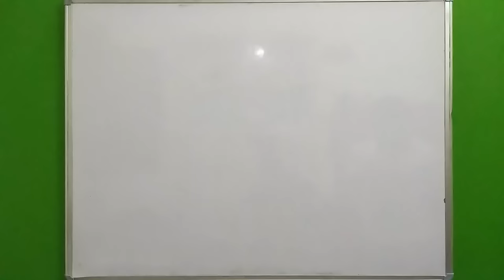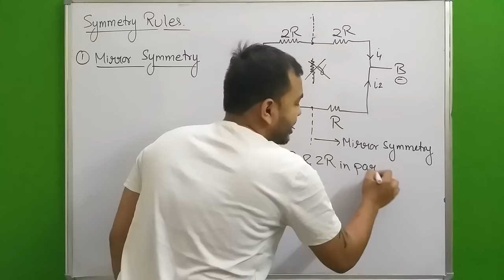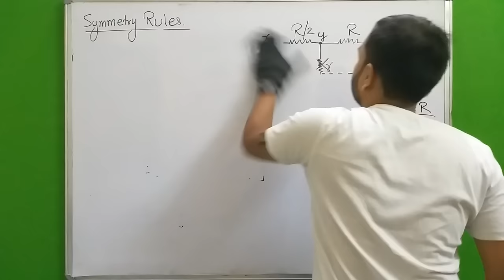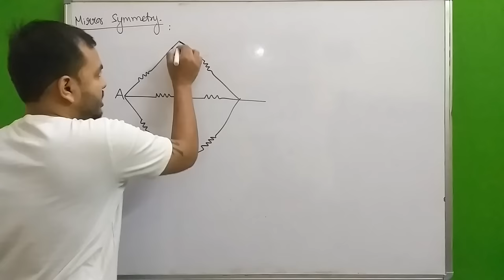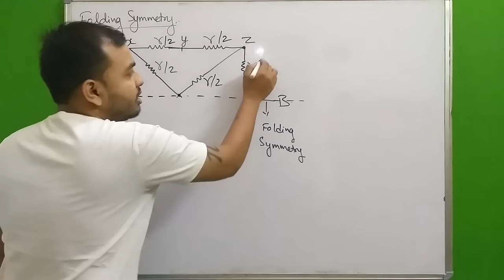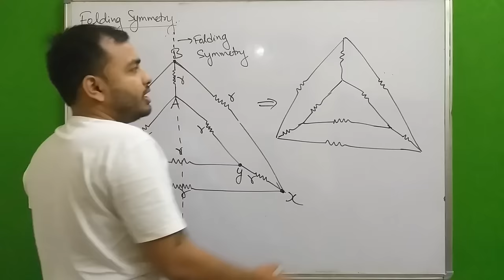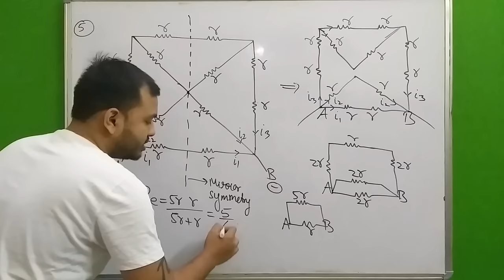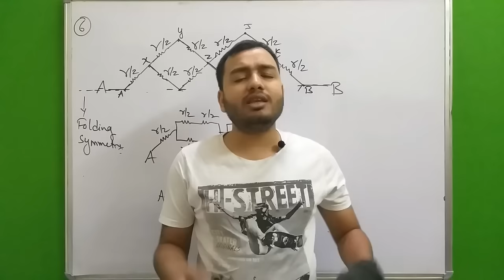Current Electricity 09 : Symmetry Rule : Combination of Resistor -4 : Most Complex Circuits JEE/NEET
LAKSHYA Batch(2020-21)

Registration Open!

2)Live Classes and recorded Video Lectures (New, different from those on YouTube)

3)PDF Notes of each class.

4)DPP: Daily Practice Problems with each class having 10 questions based on the class of JEE Mains/NEET level.

5)Syllabus Completion by end of January, 2021 with topicwise discussion of Last 10 Years Problems in Boards, JEE Mains/NEET within Lecture.

6)The Complete Course (Video Lectures, PDF Notes, any other Study Material) will be accessible to all the students untill JEE Mains & NEET 2021 (nearly May 2021)

7)In case you missed a live class, you can see its recording.

8)You can view the videos  any number of times.

9)Each chapter will be discussed in detail with all concepts and numericals

10)Chapterwise Approach towards JEE Mains/ NEET & Board Exams.